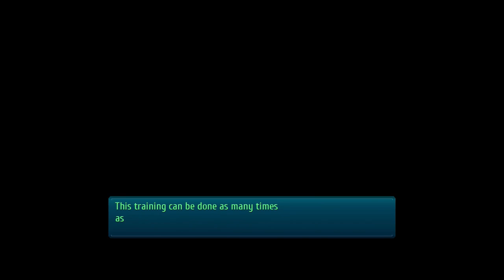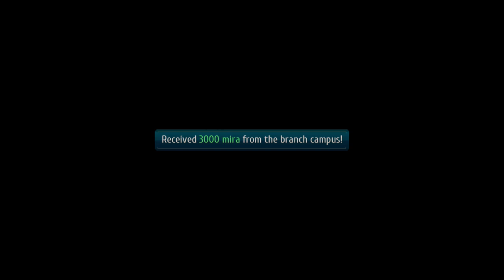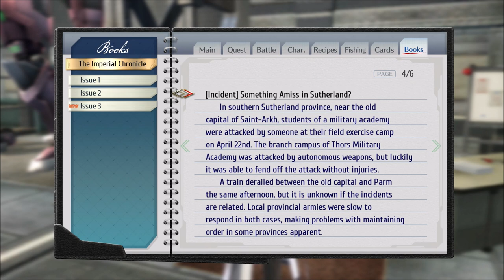Let's Play Trails of Cold Steel 3 #27 - Josette in the Flesh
Twitter Instagram Welcome to Let's Play Legend of Heroes: Trails of Cold Steel 3 for the PS4! For those of you who have never played a Trails game, this is a great starting point for the franchise, and for everyone else, this is a fantastic continuation of the series.